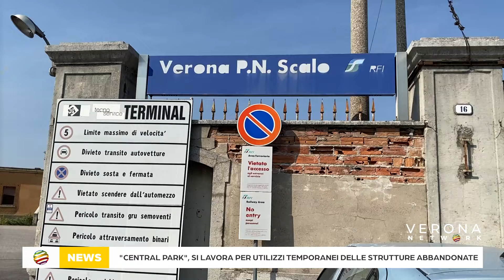"Central Park" a Verona, si lavora per utilizzi temporanei delle strutture abbandonate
Nuova vita agli edifici dell'ex scalo merci. Comune e Fs Sistemi Urbani al lavoro per il riuso temporaneo degli edifici dismessi.